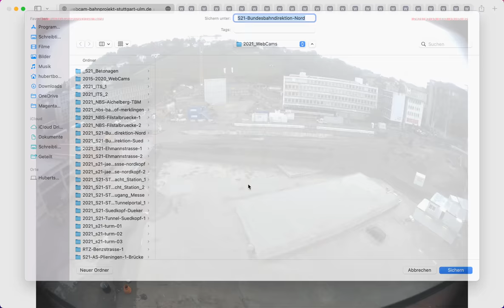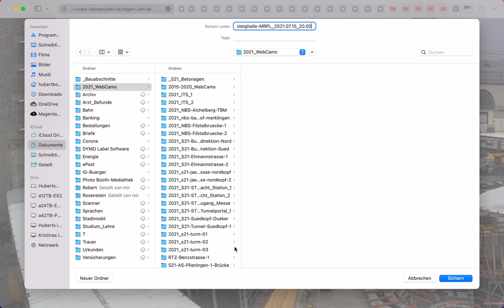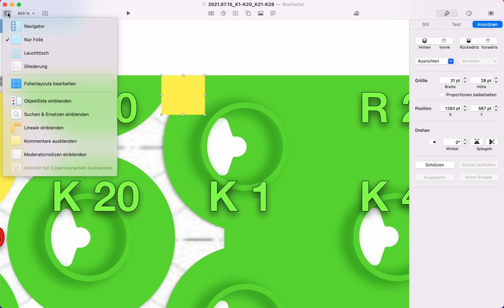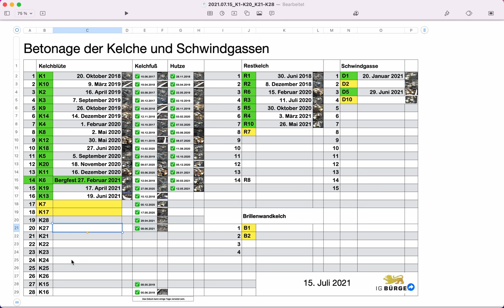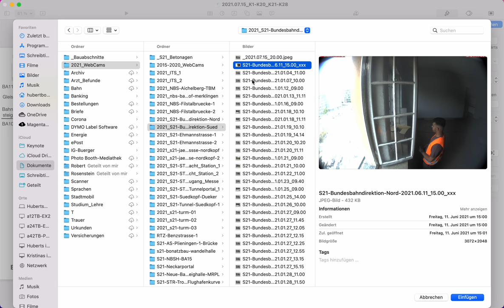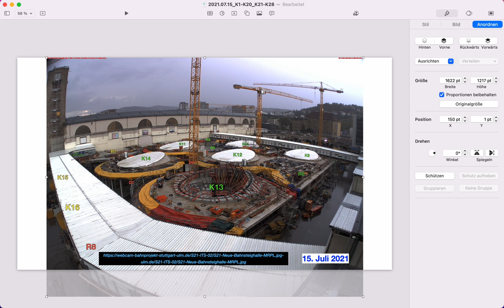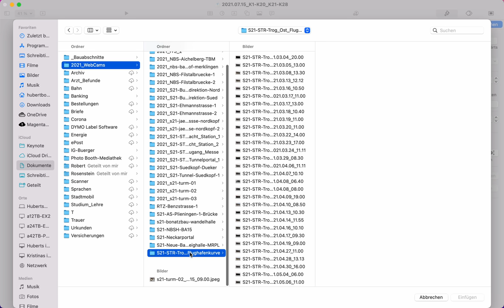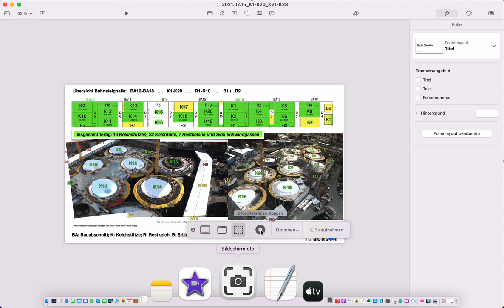Gewünscht: Making of Übersichtsvideo - K28 Schalung | 15.7.2021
Auf besonderen Wunsch ein Making of.

Ausrüstung:
Huberts MacBook Air (M1) mit Keynote, "Bildschirmfoto". Mikrofon: AirPods Max

Vielen Dank :-)

► Stadtbahntunnel-Info: ab Minute 23:00
Was ist Stuttgart 21?